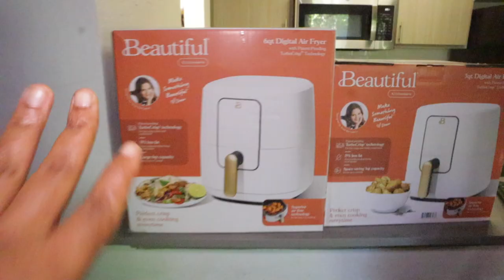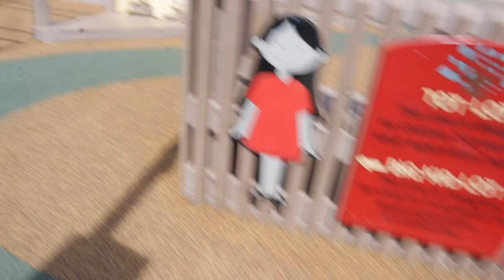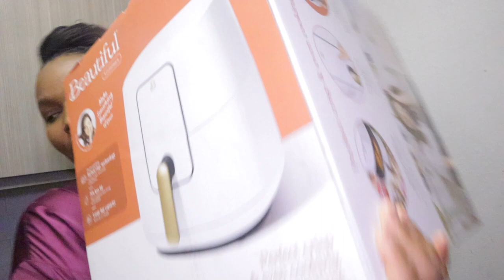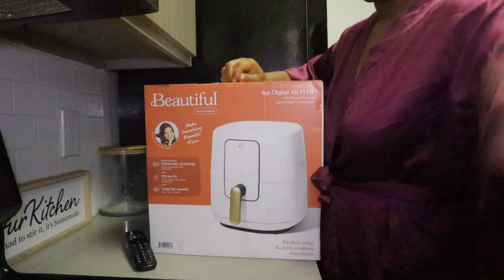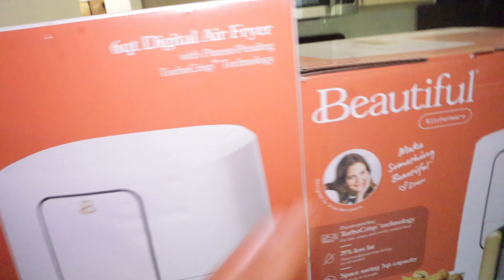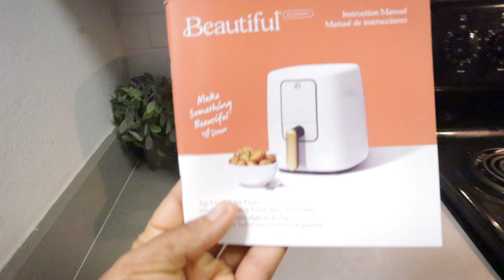PRODUCTIVE DAY IN MY LIFE 🌷 fun day at the park, more fashion brands, beautiful air fryer review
PRODUCTIVE DAY IN MY LIFE 🌷 fun day at the park, more fashion brands, beautiful air fryer review | Stella Sylvester

Welcome to this vlog where I went with my family to one of the beautiful parks in Dallas Texas,  the kids has so much fun and after that we went to see a friend where I showed you my elegant outfit from a New York designer/brand. I ended the vlog by showing you my new Beautiful air fryer by drew barrymore, I initially bought the big size but changed my mind to get the smaller size from walmart online store which turned out to be a great choice.

   CAMERA GEAR USED:
○ My camera
○ SD card
○ Vlogging tripod
○ Camera tripod
○ External Hard drive